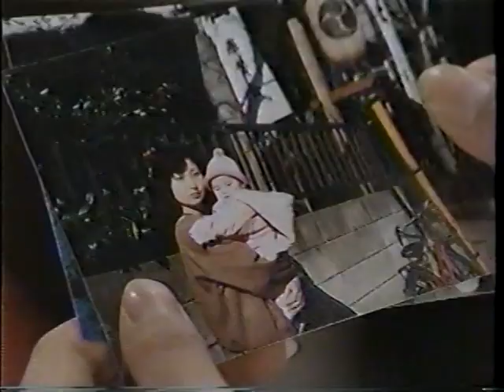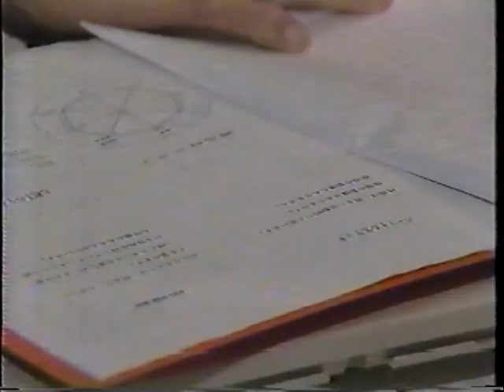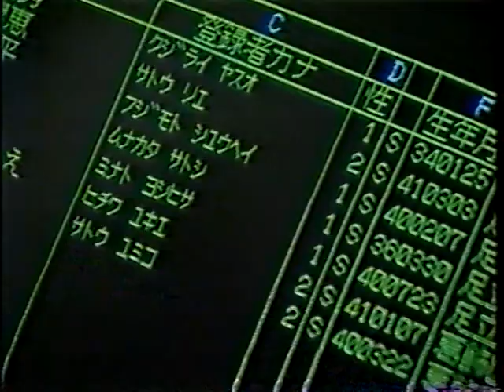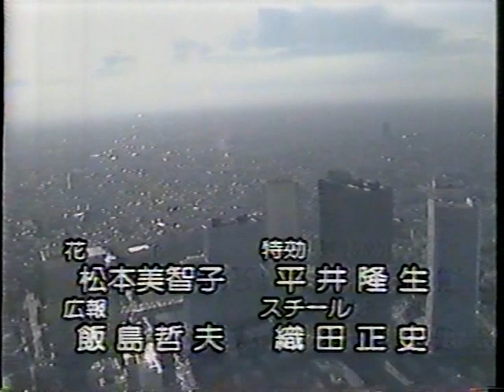ep1 1/5 The street corner which lovers get wet in the rain